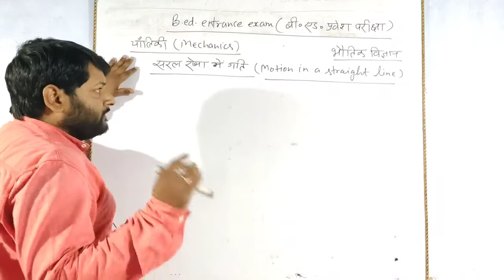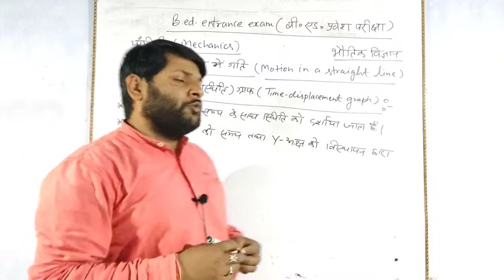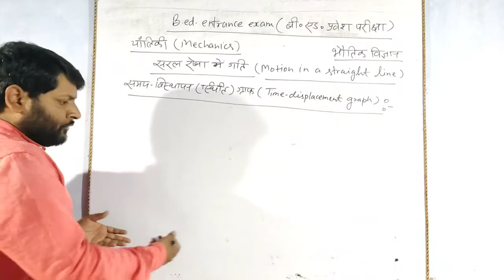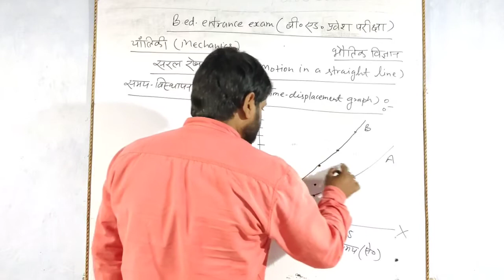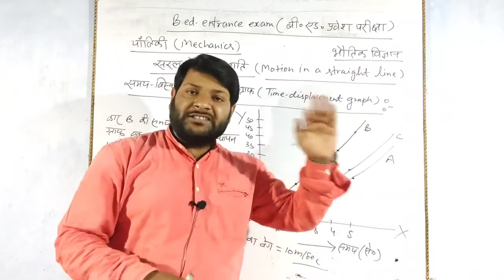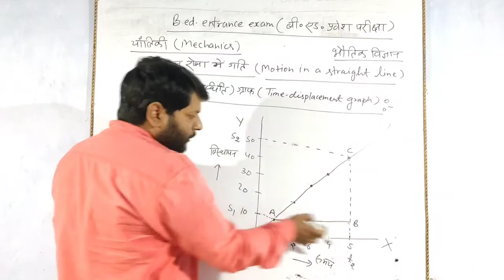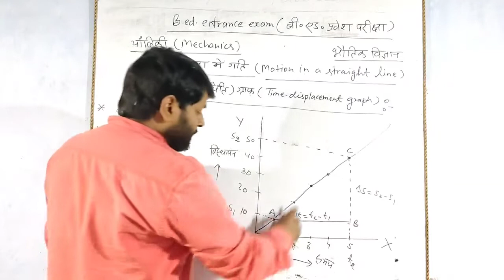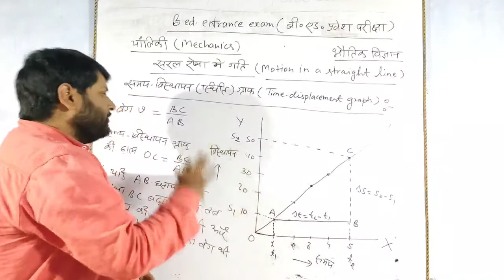UP B.Ed entrance exam 2022|भौतिक(physics)|Mechanics(यांत्रिकी) समय विस्थापन ग्राफ|by Gk sir|Class-12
UP B.Ed entrance exam 2022||भौतिक (physics)|Mechanics(यांत्रिकी) सरल रेखा में गति( motion in a straight line)
समय विस्थापन ग्राफ
Time displacement graph |by Gk sir|Class-12

up bed physics class
Mechanics yantriki
up bed physics preparation class
up bed physics

💠 UP B.ED निःशुल्क बैच 💠